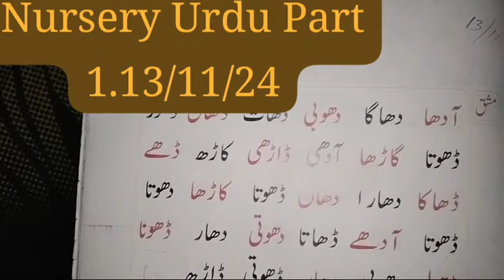online classes nursery Urdu part 1|| kps 13/11